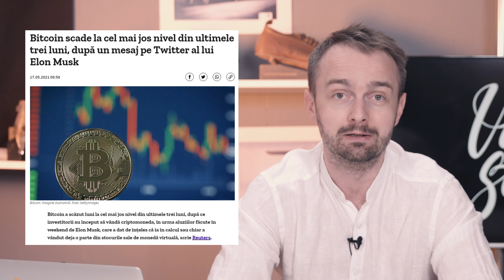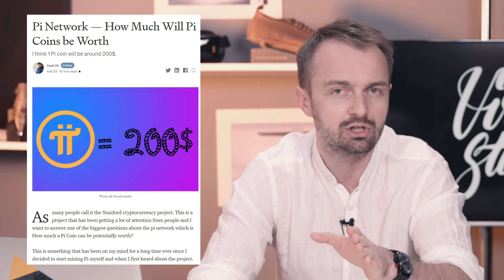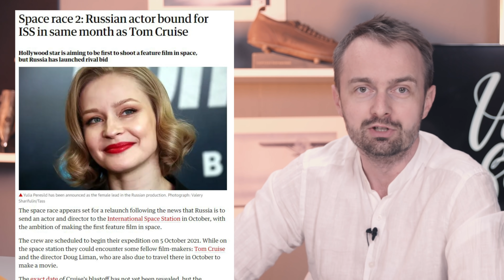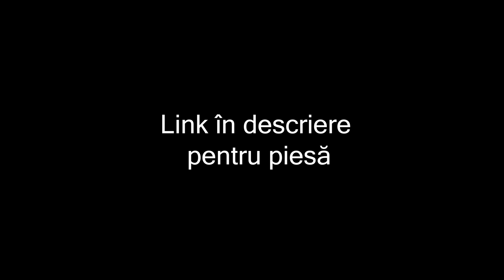Primul film în spațiu și CADE BITCOIN!